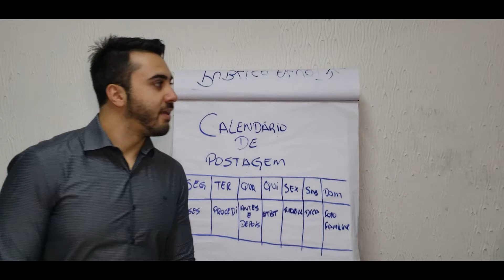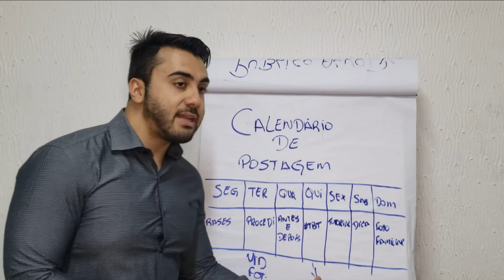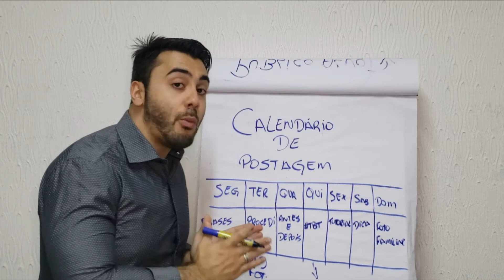CALENDÁRIO DE POSTS PARA ESTETICISTAS